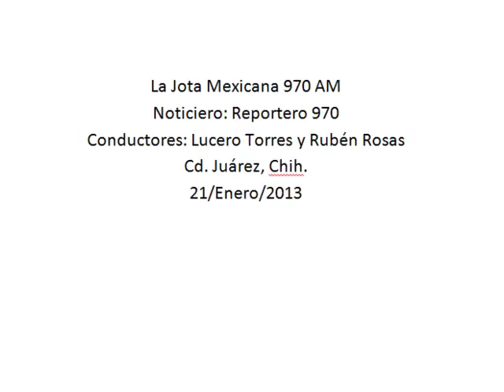A partir de hoy inicia el proceso de regularización vehicular